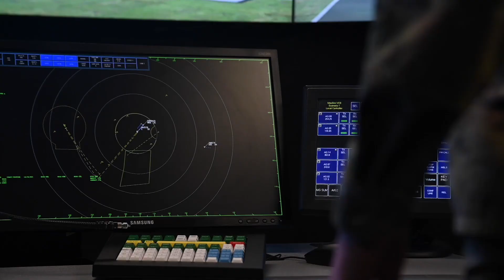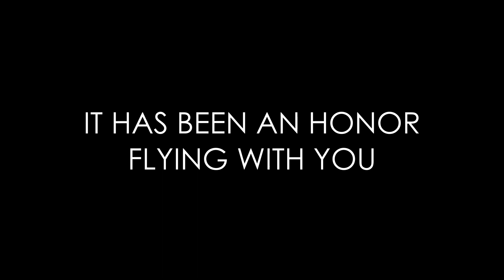20 Ops Group video for Wing Commander Fini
Featuring warriors from the 79FS, 77FS, 55FS from 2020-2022. FILO!